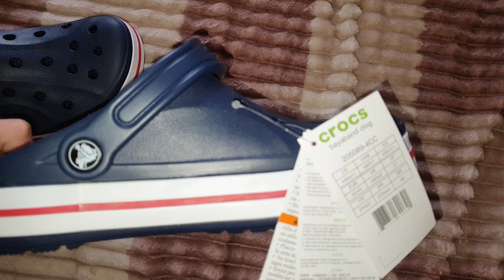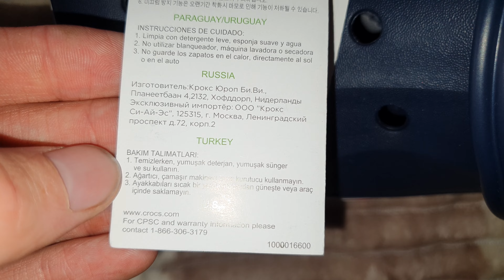обзор crocs сабо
однозначно , лучший выбор